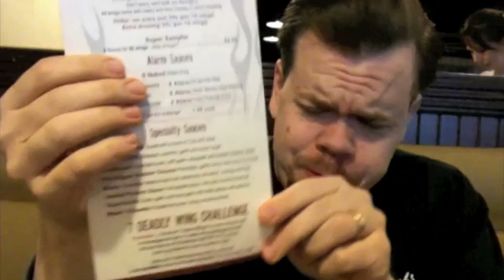Charlie Eats 7-Alarm Wings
Kids, don't try this at home.